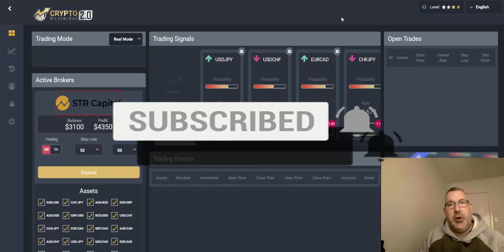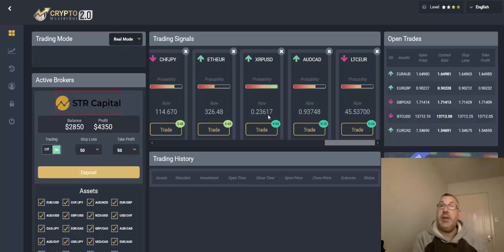Crypto Masterbot 2.0 Live Trading Session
My Top Recommendation for Investments over $5K. Managed AI Trading which is completely hands off and allows you to earn passively with an average return of 20% monthly

Today I am taking a look at the newly realeased Crypto Masterbot 2.0. The original software was released about 18 months ago with great success and now the programmers behind it have relaunched the software. Whilst you may not notice huge diffences, the back end of the software has been massively upgraded with up to the minute algorithms and different trading features.